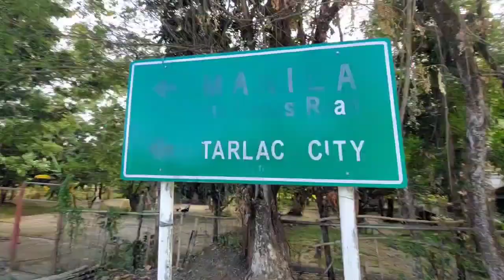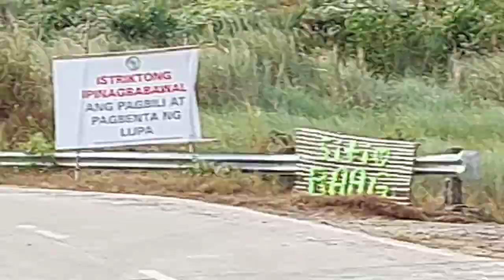Road trip going to Sitio Baag Tarlac